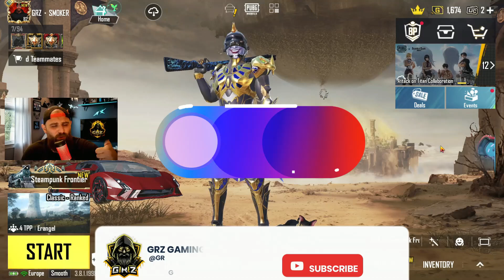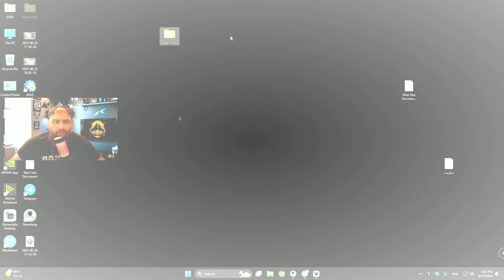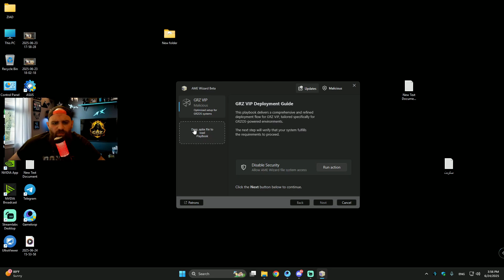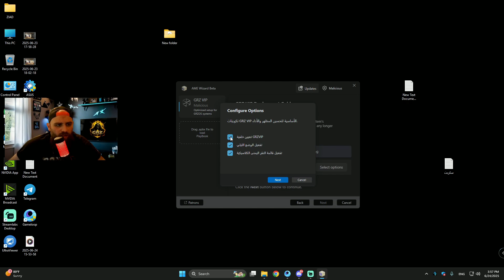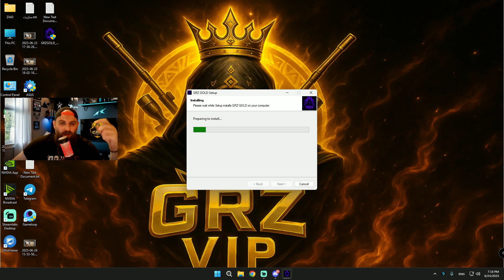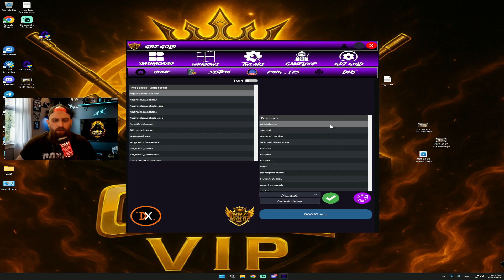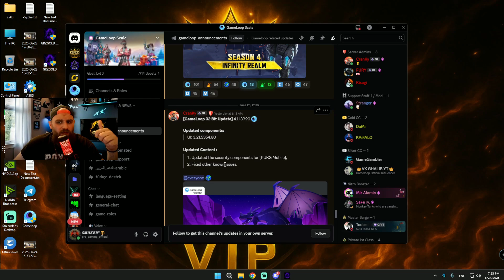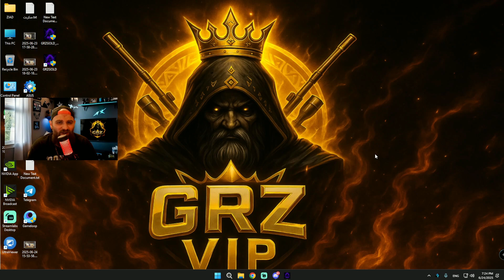اقوى اداة ويندوز خفيفة للالعاب واستهلاك المعالج وحل مشاكل جيم لوب🔥|GRZ VIP 2025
🟣__________تقسيم الفيديو__________🟣
00:00  1:00 المقدمة
1:00  1:39 طريقة فتح تكيت لطلب خدمات GRZ
1:39 5:23 استعراض طريقة توكيس 11
5:23 7:46 تحديث محاكي جيم لوب 32+64 بت
🟢في هذا الفيديو  شرح عن افضل نسخة للألعاب لحل جميع المشاكل مع اقوى اداة لحل مشاكل الالق ورفع الفريمات ↖واستهلاك المعالج لنظام ويندوز 11
يمكنك دعمي عبر ميزة شكرا الموجودة في الفيديو🤗
🔴GRZ GAMING 2|Official
             😁  ____ ديسكورد ____😁
🟣لطلب GRZ VIP+GRZ GOLD V4 🟣
🔥___________________فيديهات اكيد رح تفيدك__________________🔥
🟢طريقة تفعيل 90 فريم مع HDR على محاكي جيم لوب Game Loop بطريقة رسمية وبدون أي ملفات✅
*اتمنى ان اقدم افضل ما لدي ان شاء الله واكون عند حسن ظنكم 🥺
🔥__________________كلمات دلالية________________🔥
منظور الايباد ببجي
عمل منظور الايباد
منظور الايباد ببجي للمحاكي,
منظور الايباد
منظور الايباد ببجي التحديث الجديد
كيفية عمل منظور الايباد علي المحاكي
طريقة عمل منظور الايباد
منظور الايباد للمحاكي
منظور الايباد على الجوال
منظور الايباد في ببجي موبايل
منظور ايباد,منظور الايباد علي كروت nvidia
منظور الايباد ببجي للاندرويد
منظور الايباد ببجي بدون تقسيم الشاشة
منظور الايباد على المحاكي
منظور الايباد ببجي علي المحاكي
منظور الايباد للمحاكي الصيني
منظور ايباد,منظور الايباد علي كروت AMD
🔥__________________كلمات دلالية________________🔥
محاكي جيم لوب
,تحميل محاكي جيم لوب
,جيم لوب
,اعدادات محاكي جيم لوب
,شرح تحميل محاكي جيم لوب الجديد
,محاكي جيم لوب الجديد
,محاكي جيم لوب 90 فريم
,حل مشاكل جيم لوب
,تسريع محاكي جيم لوب,محاكي جيم لوب البيتا
,محاكي جيم لوب الصيني
,حل مشكلة محاكي جيم لوب
,شرح تحميل محاكي جيم لوب 2021 game loop للكمبيوتر
,تحميل محاكي جيم لوب 4.4,
شرح محاكي ببجي,
ضبط اعدادات محاكي جيم لوب
,محاكي gameloop
,محاكي
,محاكي ببجي
,تحميل محاكي جيم لوب البيتا 7.1 التحديث الجديد
pubg mobile
,ببجي موبايل,
ببجي سموكر